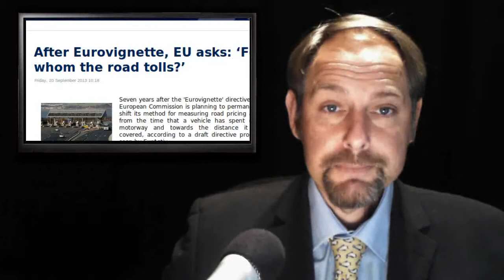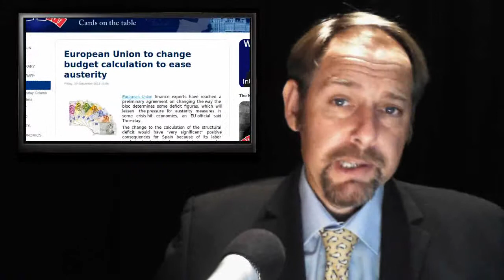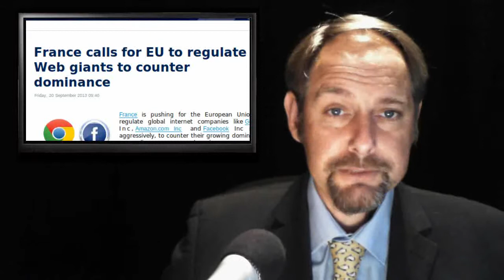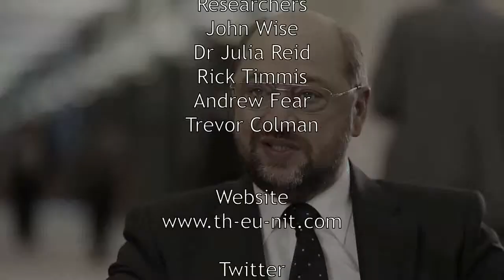Oxfam Aids EU - Eurovignette - Euro Highland Islands - France slaps Facebook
Today's stories:

1. 'Up to 146 million risk poverty if EU's austerity drags on'

2. After Eurovignette, EU asks: 'For whom the road tolls?'

3. Islands want greater voice in Europe after 2014 referendum

4. European Union to change budget calculation to ease austerity

5. France calls for EU to regulate Web giants to counter dominance